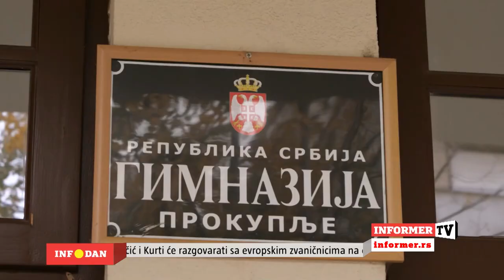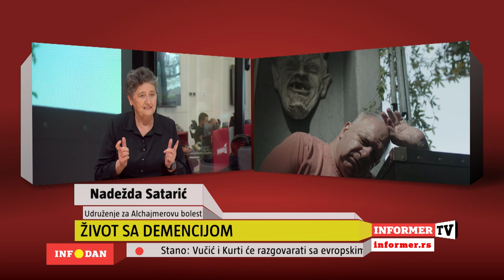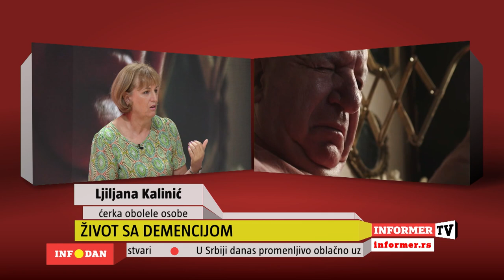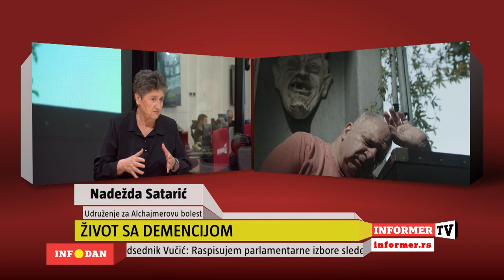INFO DAN - Alchajmer je sedma bolest po stopi smrtnosti!